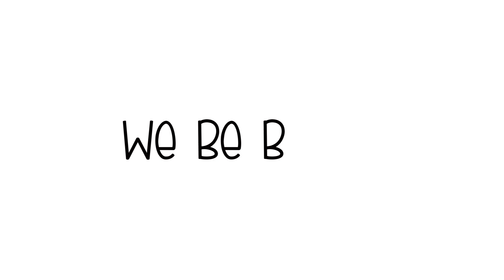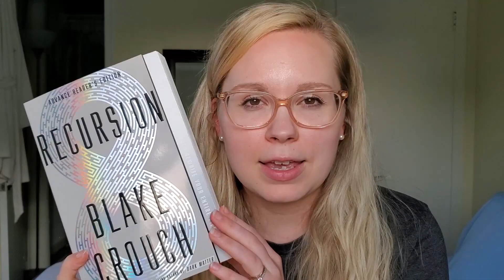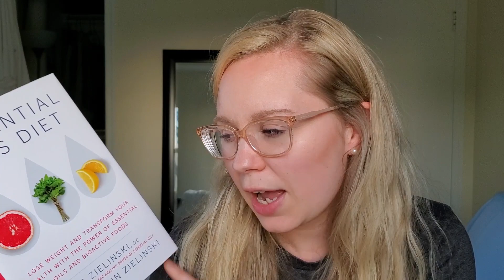MY JUNE TBR 2019 [i'm preparing for 2 readathons 😳😬]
I'm pretty sure I'm going to be reading the most books I've ever read this month! I am soooo excited for Buzzwordathon and Romanceathon!